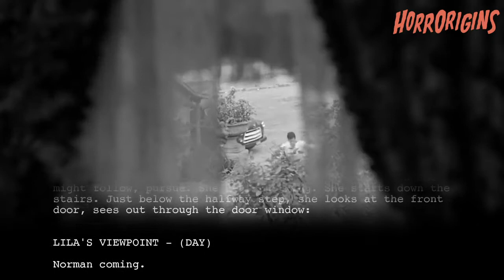Psycho (1960) | Mrs. Bates? | Screenplay to Screen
A Phoenix secretary embezzles forty thousand dollars from her employer's client, goes on the run, and checks into a remote motel run by a young man under the domination of his mother.

Cast:
Anthony Perkins as Norman Bates
Vera Miles as Lila Crane
John Gavin as Sam Loomis
Janet Leigh as Marion Crane

Filmmaker:
Producer: Alfred Hitchcock (uncredited)
Composer: Bernard Herrmann
Cinematographer: John L. Russell (director of photography)
Editor: George Tomasini
Casting Director: Jere Henshaw (uncredited)

Read our Articles: HorrOrigins.com/articles.html
Read our Interviews: HorrOrigins.com/interviews.html